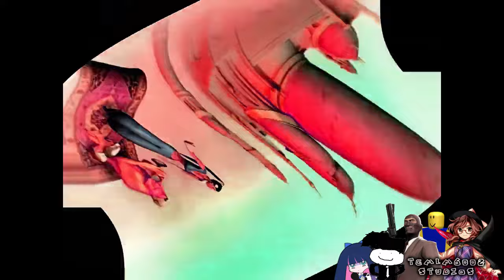Preview 2 It Burns! Burns! Burns! Extended Effects | Preview 2 Stupid in Love Effects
Credits to Jimmyhogs for the source.